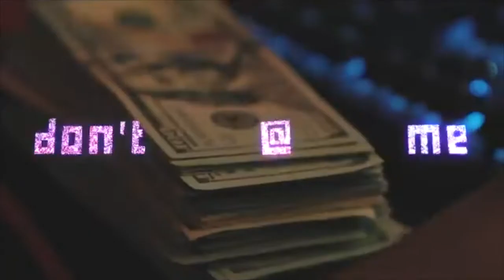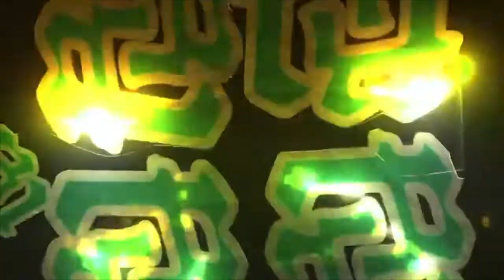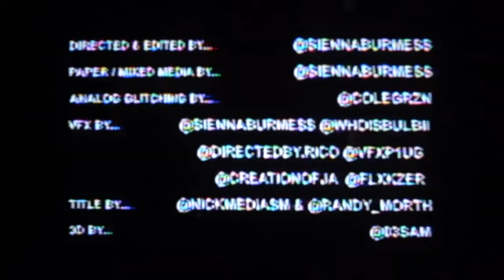*free* kankan + nerd1k + zellyocho type beat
Must credit (Prod. Cabber x rozix)